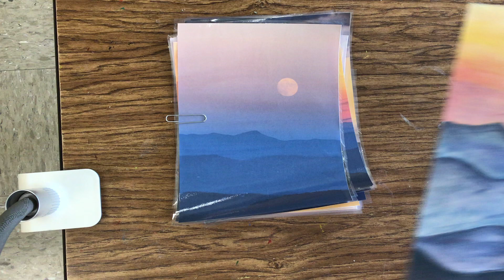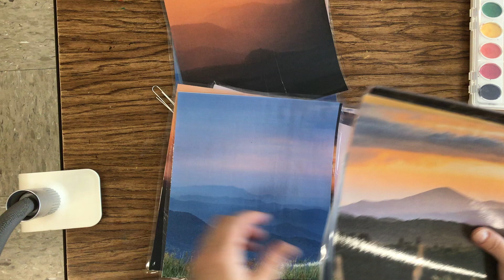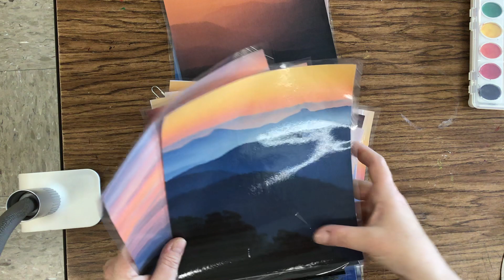April 22, 2021